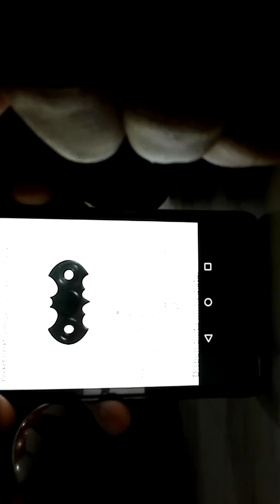Presentazione fidget spinner e tiri